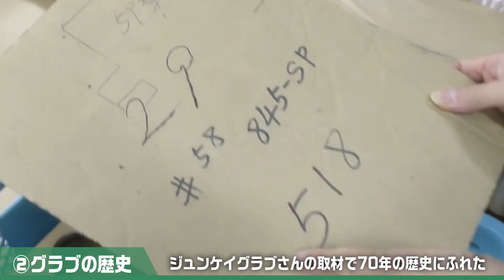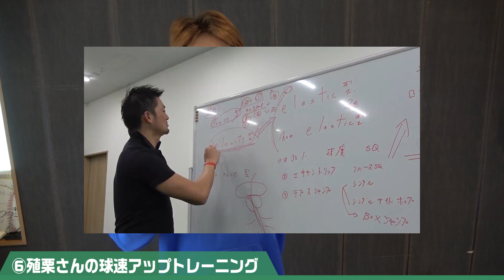クーニンTV開設から6年…衝撃を受けた8つのデキゴト。